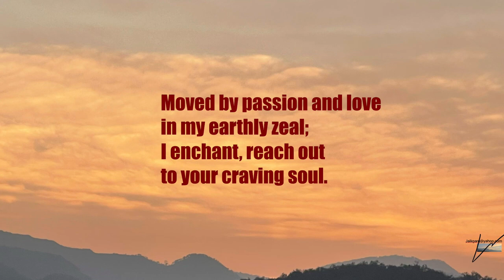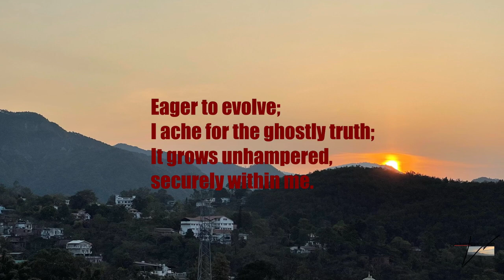62 Magic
62 Magic

Can I conjure a real woman
my choice?
From the dark thirsty clouds,
to melt and rain.

Sure, she flows
to my enormous fascination.
Playing each tarot figure
to my divine whim?

Why personify this sonnet;
muse or ponder,
typify, run a risk.
Trust my mind to rhyme?

Provoked thoughts,
plagued by acute desire?
I feel lust,
forbidden nightmares unwrap.

Moved by passion and love
in my earthly zeal;
I enchant, reach out
to your craving soul.

Eager to evolve;
I ache for the ghostly truth;
It grows unhampered,
securely within me.

Can ‘Black Magic’ infect
celestial fusion?
Nay, for the one I love
extrudes detachment.